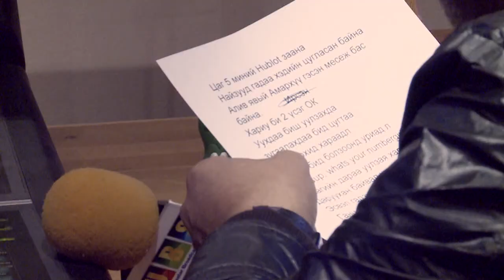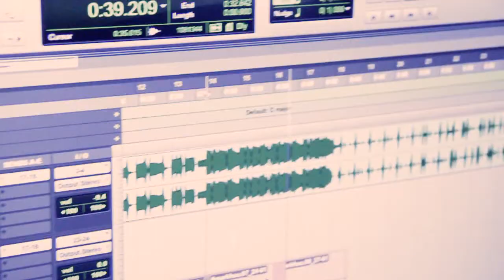"UBS MUSIC" ҮЗҮҮЛЖ БАЙНА Б.АМАРХҮҮ DOCUMENTARY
UBS MUSIC ХӨГЖМИЙН ТЕЛЕВИЗ, ОХУ-ЫН БУРИАД УЛСЫН ГАВЬЯАТ ЖҮЖИГЧИН,МУСТА ДУУЧИН Б.АМАРХҮҮТЭЙ ХАМТАРСАН "ХӨГЖМӨӨ МЭДЭРЦГЭЭЕ" ТОГЛОЛТЫН НЭВТРҮҮЛГИЙГ ХҮРГЭЖ БАЙНА.